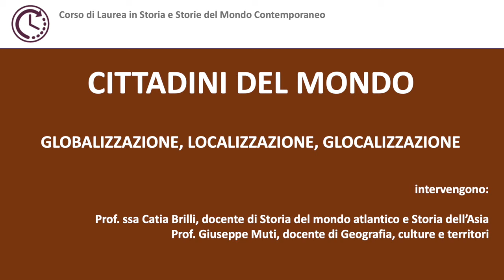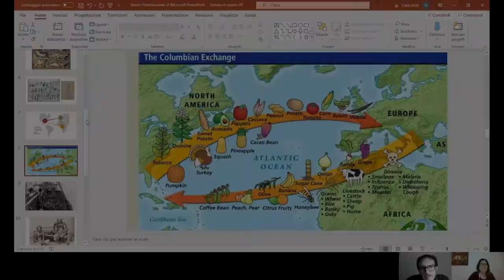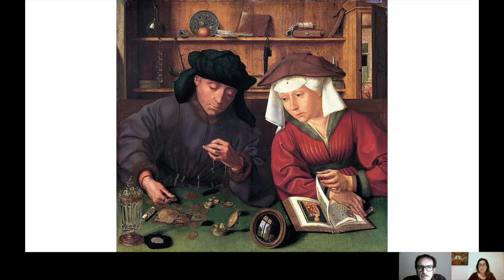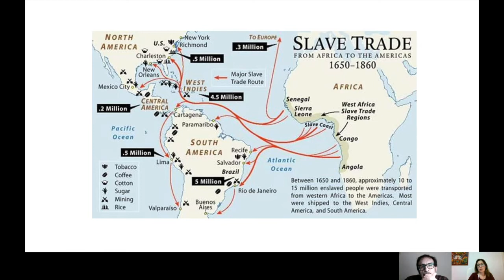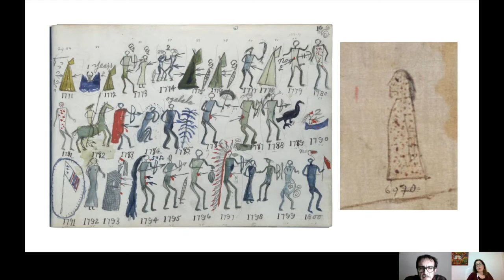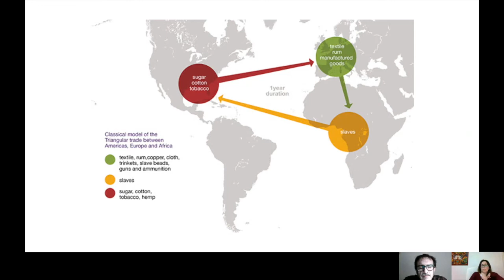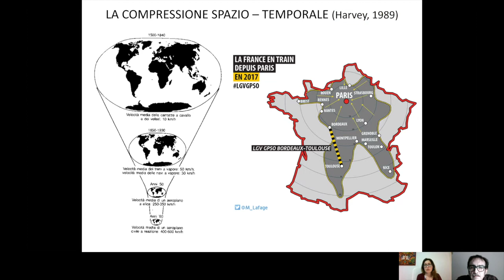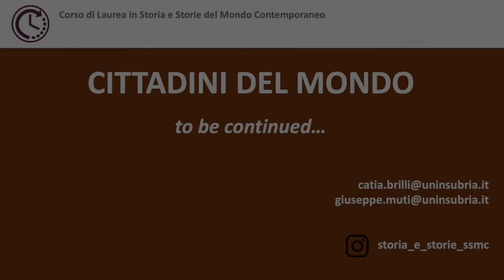08 Globalizzazione, localizzazione, glocalizzazione